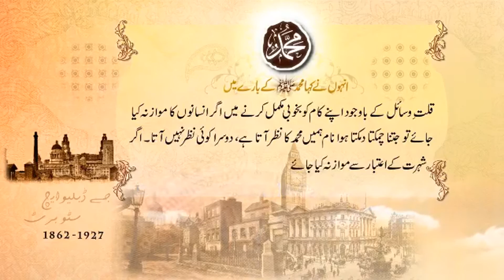Hadees in Urdu 195 HD1080p